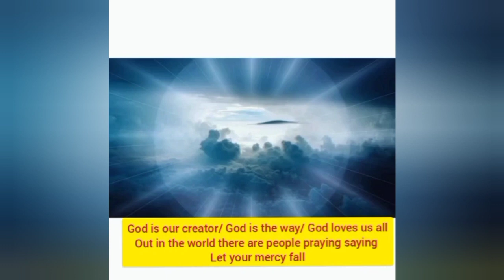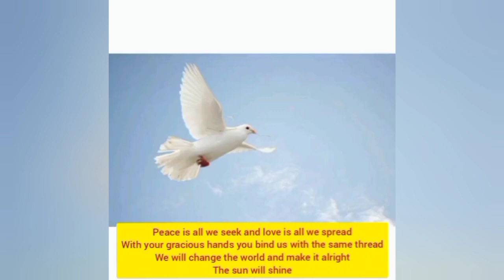JPIC SMCIC Presents "Hope Amidst Crisis"